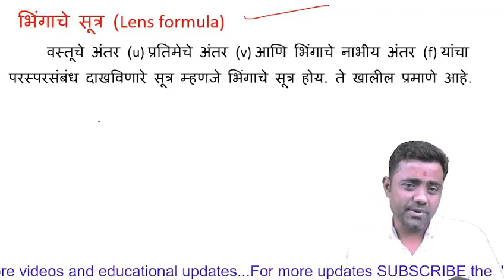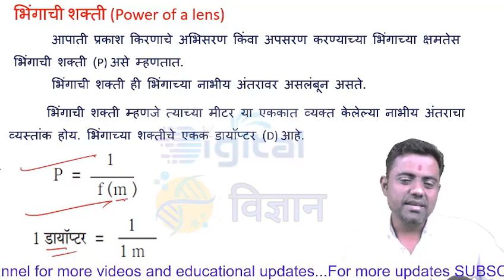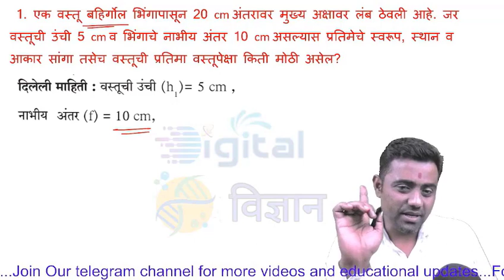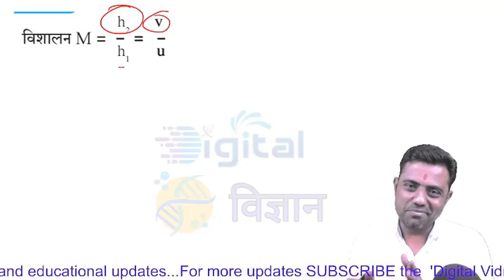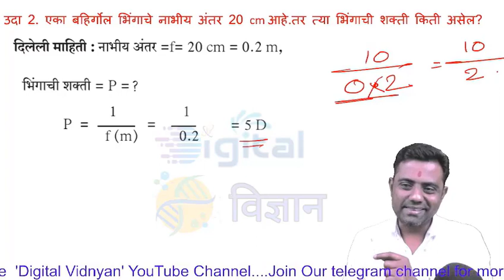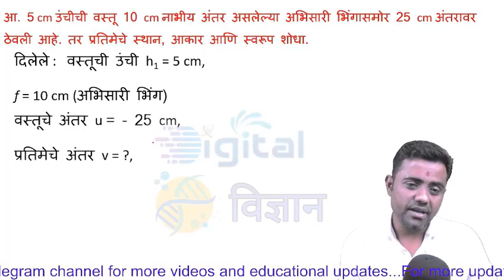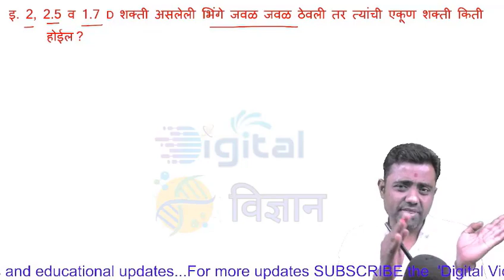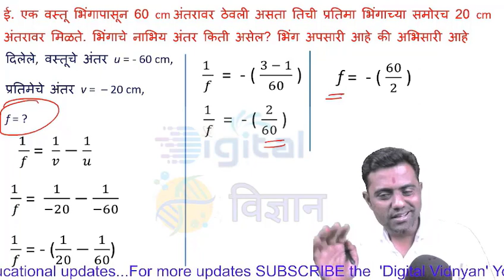शाब्दिक उदाहरणे | पाठ 7 भिंगे आणि त्यांचे उपयोग | 10thScience Numericals Physics Problems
पाठ 6 वा प्रकाशाचे अपवर्तन
शाब्दिक उदाहरणे